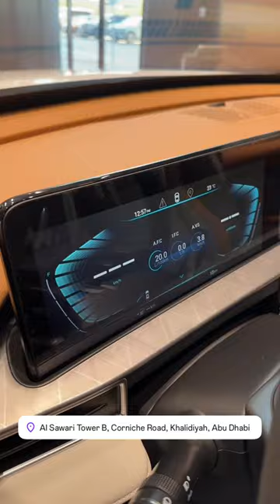Exeed LX 2025 مواصفات اكسيد الجديدة